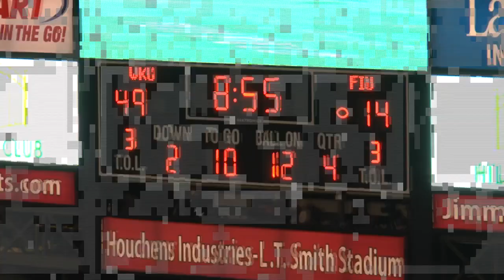Christian Alexander (FIU Grad Transfer) 2015-2018